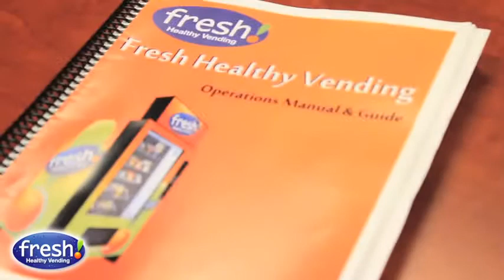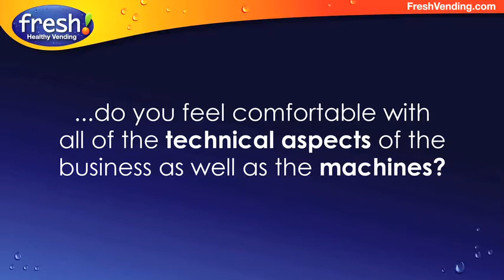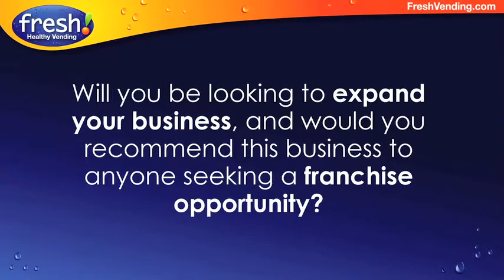Fresh Healthy Vending Franchisee Tony Rader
Franchisee Tony Rader talks about how Fresh Healthy Vending helped him start his franchise